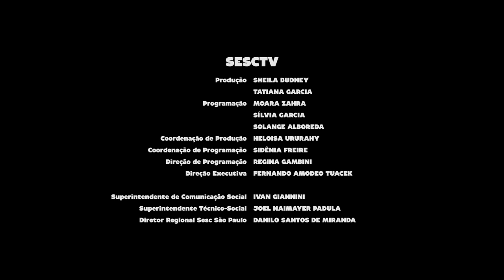Romero Lubambo | Programa Instrumental Sesc Brasil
Considerado um dos melhores jazzistas do mundo, o premiado violonista, guitarrista, compositor e arranjador Romero Lubambo, comemora 50 anos de carreira com o CD “Sampa” (2019), gravado no Brasil e lançado em Nova York, onde o artista vive há 35 anos.

Ficha técnica:
ROMERO LUBAMBO

SIDIEL VIEIRA
contrabaixo

THIAGO "BIG" RABELLO
bateria

Produção
ROMERO LUBAMBO

REPERTÓRIO
LUKINHA (Romero Lubambo)
SOLAR (Miles Davis)
ALWAYS AND FOREVER (Pat Metheny)
COMIN’ HOME BABY (Ben Tucker)
BY THE STREAM (Romero Lubambo / Pamela Driggs)
DA COR DO PECADO (Bororó)
PARTY IN OLINDA (Toninho Horta)
P’RO FLAVIO (Romero Lubambo)
FREVO CAMARADA (Romero Lubambo)

Canal I
Direção Geral e Direção Artística
MAX ALVIM

KARINE SPURI

SILVIA MARTINEZ

Narração
PATRICIA PALUMBO

Textos
PHELIPE JANNING

PATRI SALGADO

DENISE DOM

ANDREIA COUTO

Cinegrafista
ALDO RIBEIRO

PIU DIP

Finalização
PATRI SALGADO

Coordenação Técnica
ALDO RIBEIRO

Equipe Técnica
ALLAN LIMA
FERNANDO SHIROMA
RAFAEL MIANI
RAPHAEL MARIANO

Cinegrafistas
DIEGO KARMAN

RW STUDIOS

ARNALDO TEIXEIRA
BRUNO CARVALHO
RODRIGO PIMENTEL

SESC CONSOLAÇÃO
Gerente
MARIANGELA ABBATEPAULO

CYNTHIA PETNYS

Programação
RENATA CELANO

FELIPE SIQUEIRA GALVINO
VITOR FERNANDO SILVA

SESCTV
Produção
SHEILA BUDNEY
TATIANA GARCIA

Programação
MOARA ZAHRA
SÍLVIA GARCIA
SOLANGE ALBOREDA

HELOISA URURAHY

SIDÊNIA FREIRE

REGINA GAMBINI

IVAN GIANNINI

Realização
Canal I